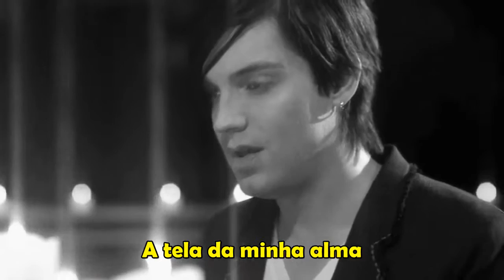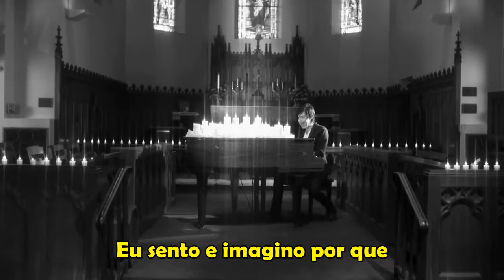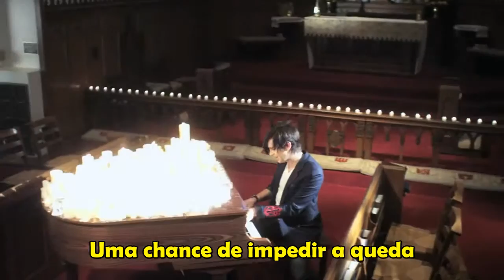Alex Band - Only One (Legendado)